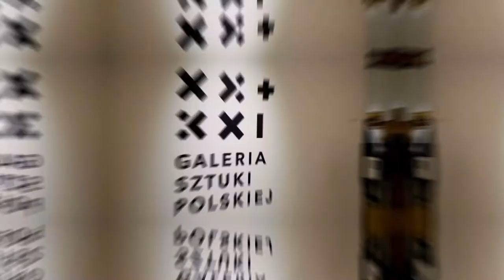XX + XXI. GALERIA SZTUKI POLSKIEJ – relacja z wernisażu wystawy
Muzeum Narodowe w Krakowie zaprasza do nowej, stałej Galerii prezentującej sztukę polską XX i XXI wieku. Ekspozycja stanowi przegląd wielości zjawisk i tendencji artystycznych, które pojawiły w Polsce w ciągu ostatnich 120 lat.

Po raz pierwszy w Galerii, oprócz malarstwa i rzeźby, zaprezentujemy również szkło i ceramikę artystyczną (Henryk Albin Tomaszewski, Alina Kalczyńska-Scheiwiller) oraz grafikę krakowska szkoła z lat 1960–1985: Jerzy Panek, Mieczysław Wejman, Zbigniew Lutomski, Ryszard Otręba). W przestrzeni nowej ekspozycji znajdzie się także miejsce dla pokazów filmów animowanych i eksperymentalnych (Julian Józef Antoniszczak, Jan Lenica).

XX + XXI. Galeria Sztuki Polskiej w Gmachu Głównym Muzeum Narodowego w Krakowie daje widzowi możliwość poznania panoramy dziejów sztuki polskiej tego okresu. Wystawa ukazuje w sposób przekrojowy wybrane zjawiska, kierunki, prądy artystyczne poprzez wybitne dzieła z kolekcji sztuki najnowszej Muzeum.

Kuratorzy: Andrzej Szczerski, Anna Budzałek, Magdalena Czubińska, Alicja Kilijańska, Bożena Kostuch, Urszula Kozakowska-Zaucha, Światosław Lenartowicz, Agata Małodobry

- koordynator wystawy: Katarzyna Stolarz
- projekt aranżacji: Wzorro Design